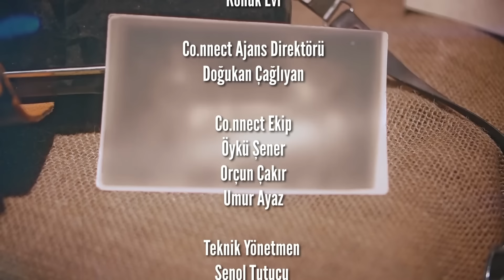DENİZ ÇAKIR "ASİYİM, ÇÜNKÜ İNANDIĞIM ŞEYE TUTUNMAYI SEVİYORUM!"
Gör Beni serisinde bu hafta konuğumuz Deniz Çakır. Yeteneği olmayan oyuncularla çalışmaktan keyif almadığını söyleyen Deniz Çakır, kendisini hâlâ star olarak görmediğini ifade etti. Güçlü kadınların bu ülkede yalnızlaştırıldığını belirten Deniz Çakır, sahte kalabalıklardansa yalnız olmayı tercih ettiğini dile getirdi.